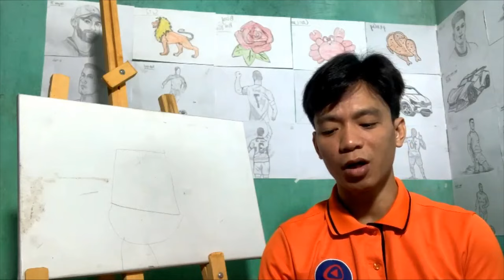Nhật Ký Miền Tây | Hướng Dẫn Vẽ Đồ Vật Đơn Giản Bằng Bút Chì: xô cát